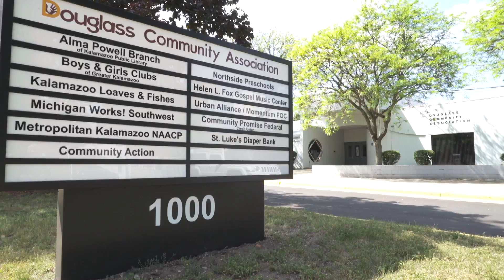Kalamazoo Lively Arts - Helen L. Fox Gospel Music Center: Virtual Learning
We continue our artist in residence series on the Helen L. Fox Gospel Music Center, focusing on their virtual education efforts, with artistic director and piano instructor Bertha Barbee McNeal!